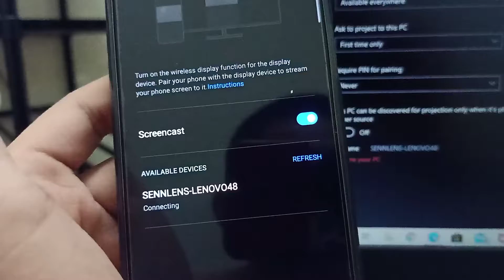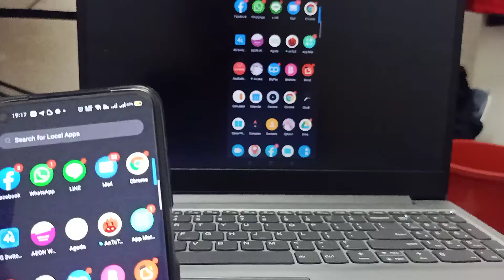How to screencast Realme 6 (or any Android smartphone) to your laptop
It won't work with iPhone, sadly. But you can find on YouTube who can do it.